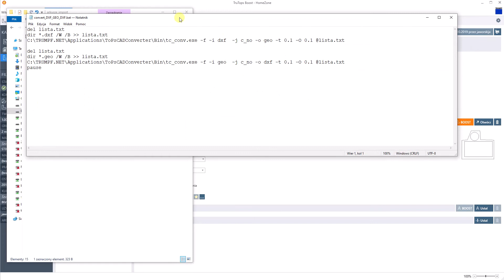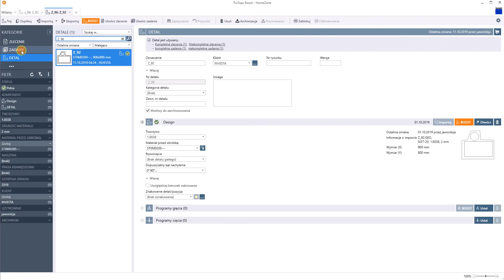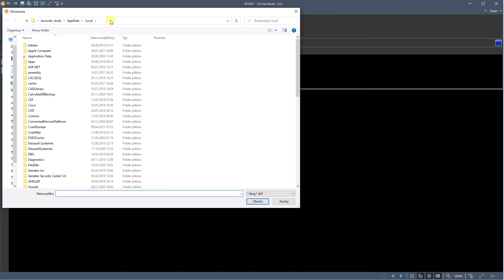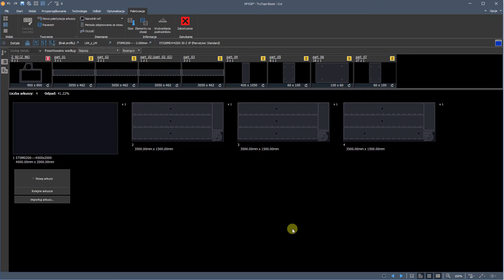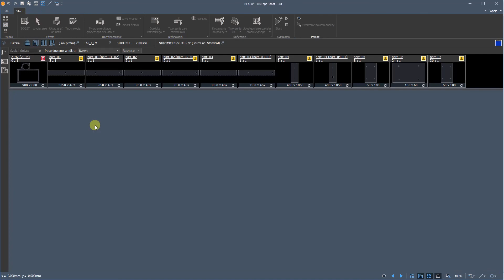TruTopsBoost - tworzenie programu na podstawie plików DXF zawierających obraz ułożonego arkusza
Film omawia w jaki sposób na podstawie obrazu ułożonego arkusza pochodzącego np. z innego systemu programowania lub z systemów projektowania CAD/CAM wygenerować szybko program w TruTopsBoost bez konieczności pracochłonnego tworzenia arkusza od początku. Na filmie pokazano metodę całkowicie pomijającą konieczność tworzenia detali i przypisywania im właściwości materiałowych

Omówiono warunki konieczne jaki musi spełniać plik lub zestaw plików DXF obrazów arkuszy z detalami aby można było w szybki sposób utworzyć program w TruTopsBost:
1. Kolorystyka (biały dla konturów ciętych i żółty dla konturów grawerowanych)
2. Ciągłość konturów zewnętrznych detali ułożonych na arkuszu

Przetworzenie plików DXF może nastąpić na bazie modułu Design oprogramowania TruTops Boost gdzie wczytany plik DXF podlega obróbce w zakresie zmiany kolorów, wygładzeniu i domknięciu konturów. W przypadku Klientów posiadających jeszcze oprogramowanie TruTops można wykorzystać aplikację tc_conv.exe lub za pomocą prezentowanej na tym portalu aplikacji Geo2Geo (którą można dodatkowo zamówić)

Finalne działania, których celem jest stworzenie program w TruTopsBoost polegają na rozpoczęciu procesu programowania na bazie pomocniczego detalu, którego jedyną funkcję jest umożliwienie wejścia do TecZone Cut.
Dalsza sekwencja czynności polega na wskazaniu w module Cut, które arkusze mają zostać załadowane z plików DXF. System wczytując arkusz automatycznie dokonuje wyodrębnienia detali z zachowaniem obrazu arkusza na którym były ułożone.